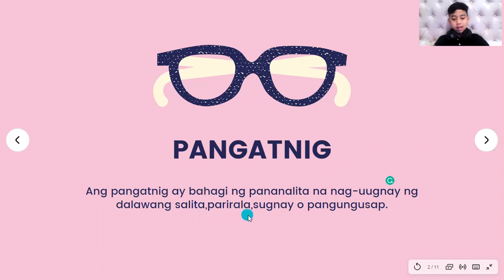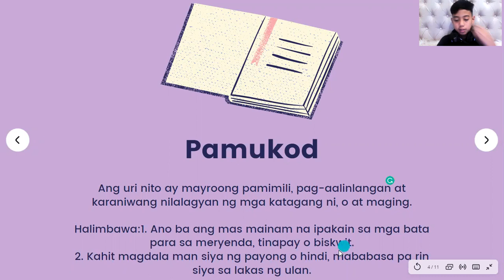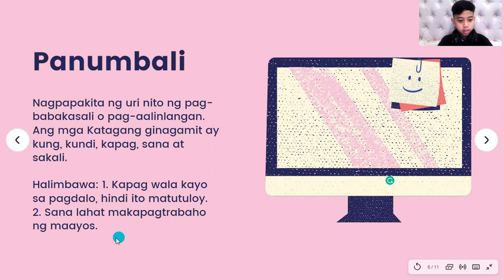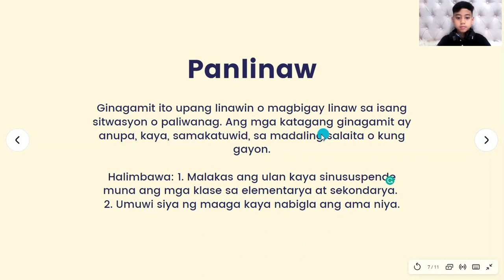Pangatnig at ang kanyang mga Uri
A Grade 6 student exam